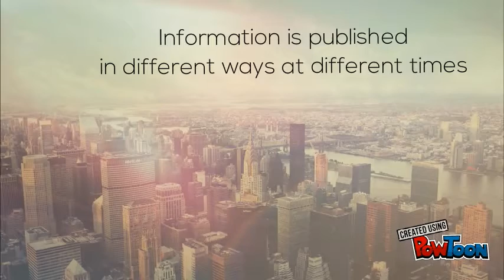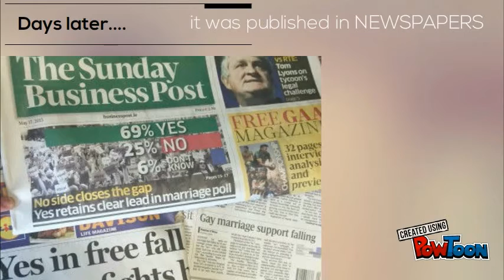DkIT Library - The Information Cycle